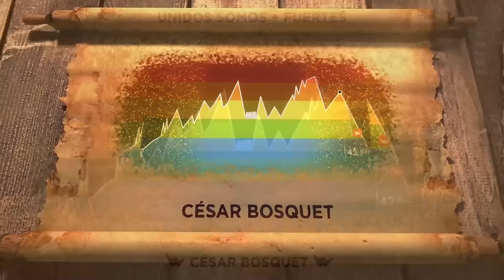Clase completa ciclo indoor Desafío Bestcycling 2019 - César Bosquet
► 3 meses gratis clases completas ciclo indoor
👉🏼  CÓDIGO: DESAFIOCESAR 👈🏼

🧡 PROMO AMPLIADA
Si te suscribes a la app tendrás miles de entrenamientos ciclo indoor como este, además de otras clases de yoga, pilates, running, elíptica, musculación, meditaciones y un plan de nutrición personalizado. Solo válido para primeras suscripciones.

Clase de ciclo indoor de César Bosquet, que se realizó en el evento del Desafío Bestcycling 2019, donde juntamos 1.700 personas en La Ciudad de las Artes y las Ciencias en Valencia.

00:00 Introducción
01:40 Clase completa ciclo indoor
49:45 Descuento 3 meses gratis a Bestcycling Life